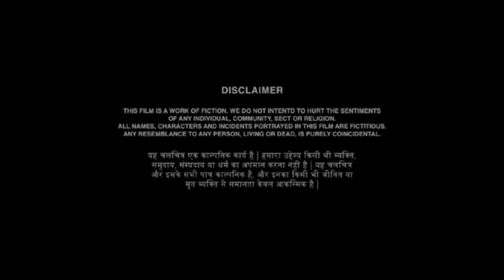TOOTHPICK | HORROR SHORT FILM | FT.OMMI | ABHISHEK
this short film's story is  horror and suspense

keep supporting 💯

inspired by : toothpick